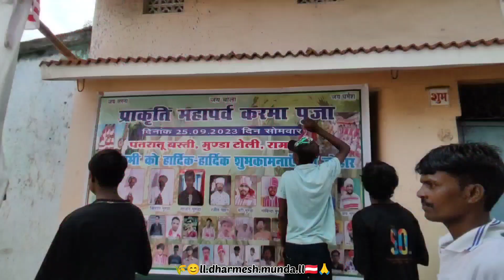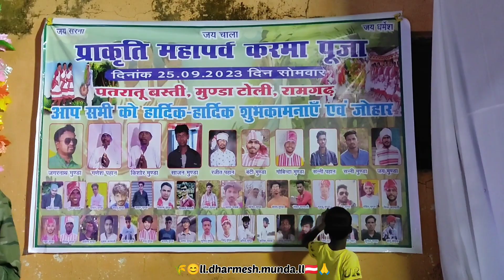🇦🇹🌾JHARKHAND RAMGARH PATRATU BASTI🌍🙏 🌾☀️PRAKARTI MAHAPARV KARMA PUJA🇦🇹🛐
🌾🇦🇹 Jharkhand prakrti mahaparv karma puja 🌾🇦🇹
jharkhand Ramgarh patrau basti 🙏